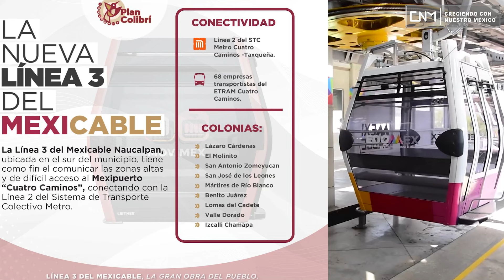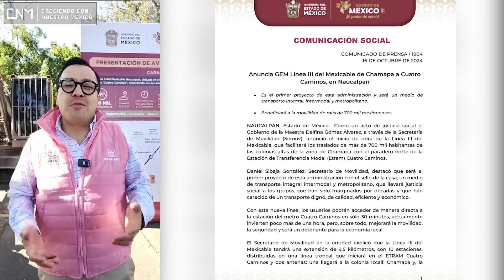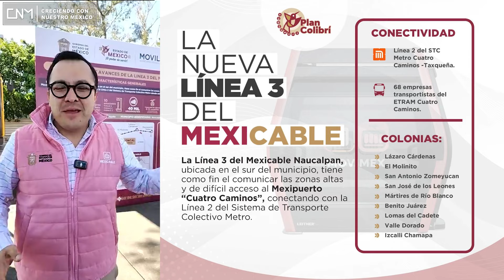Inicia la construcción del Mexicable Línea 3 de Naucalpan, Estado de México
⬇️Videos complementarios al tema.
➡️Teleférico Uruapan avanza con la construcción de torres, con un avance del 46% de obra, Michoacán.

🎶Música YouTube.